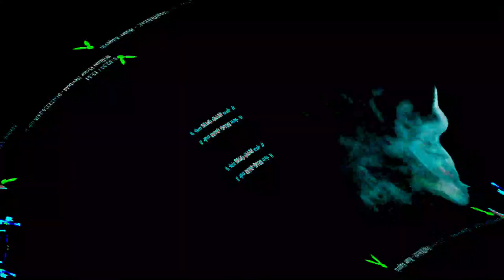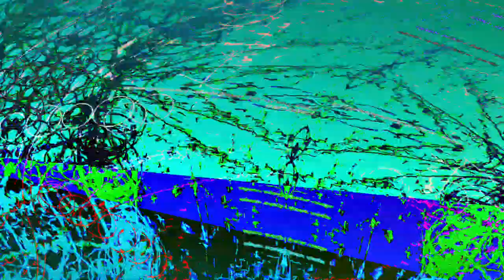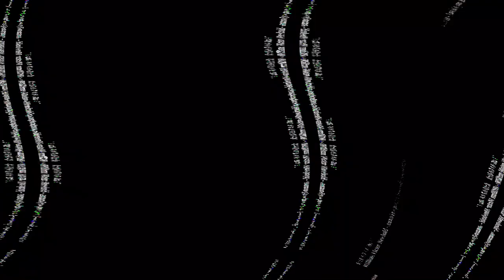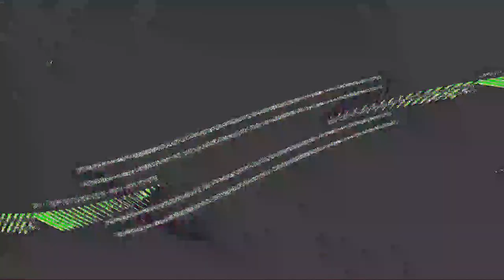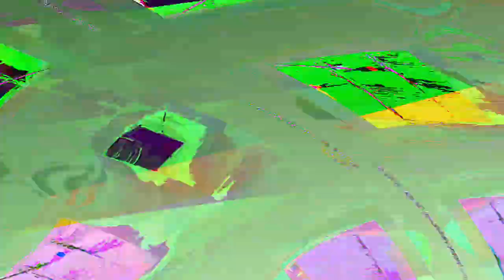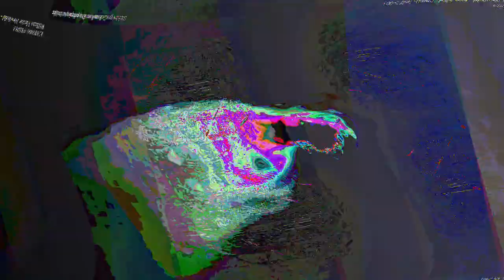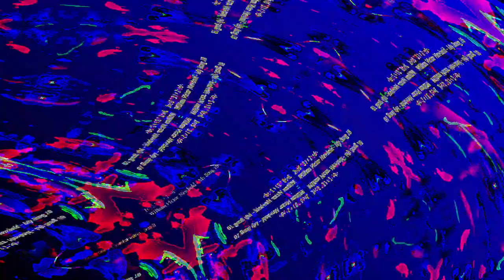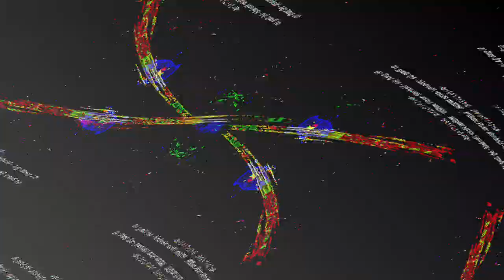[EPILEPSY WARNING] Movie 23 08 12 05h54m26s